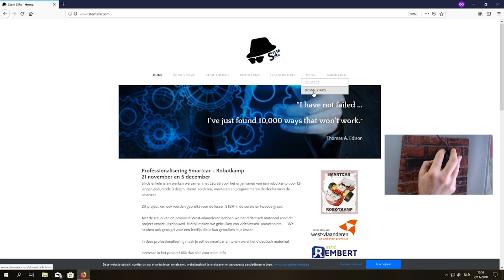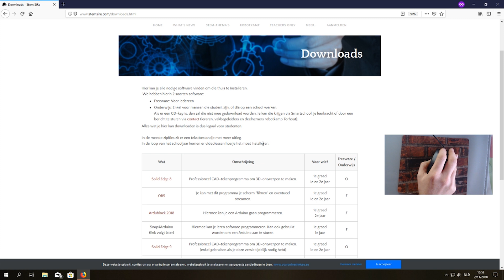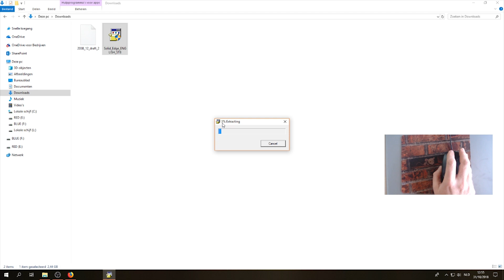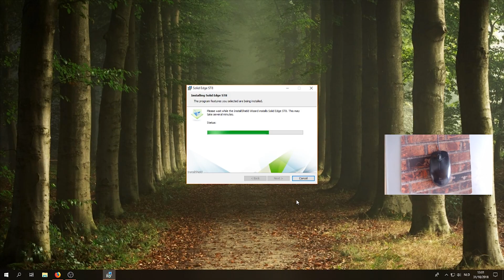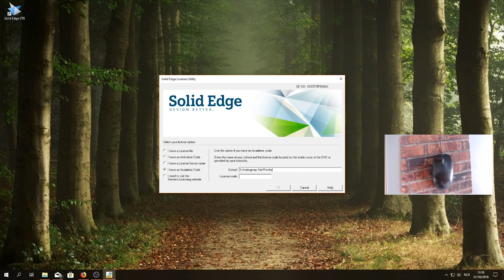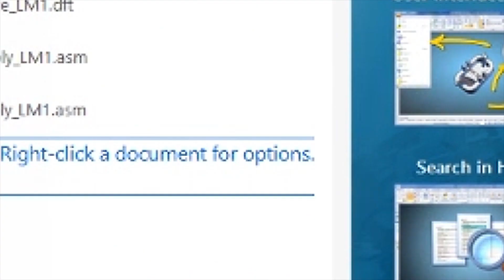SE Leerlijn Les A1 Installatie